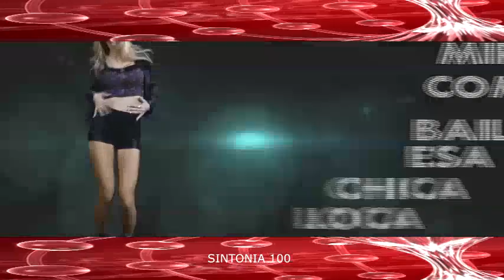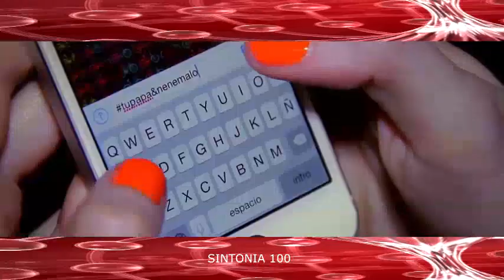MIX SUPER BAILABLE CUMBIA CHETAS TURROS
LA MEJOR MÚSICA